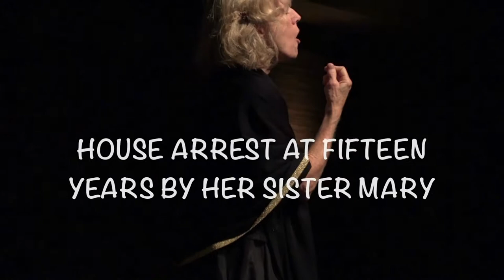THE BEE OPERA Six Sides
Two scenes from THE BEE OPERA by Sorrel Hays: SIX SIDES with Ben Lund as Cell Engineer; and WOODSTOCK ECHO, with Beth Griffith in the role of Queen Elizabeth the First. In performance at Cankarjev Dom, Ljubljana, 2017. Dmitri Glivinskiy, conductor and pianist.